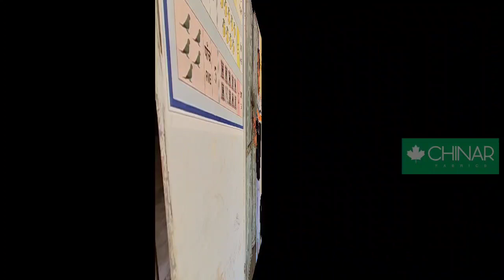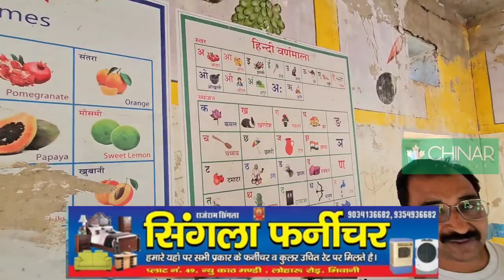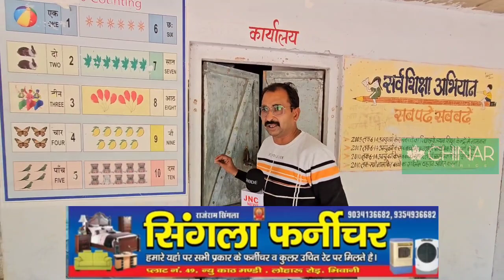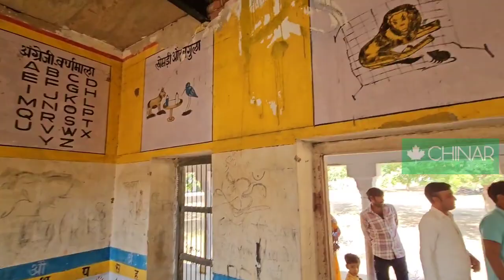Rajasthan Election सादलपुर में गाँव जाटूवास में आंगनवाडी का ये हाल। CM Rajasthan देखे ये हाल क्यो?